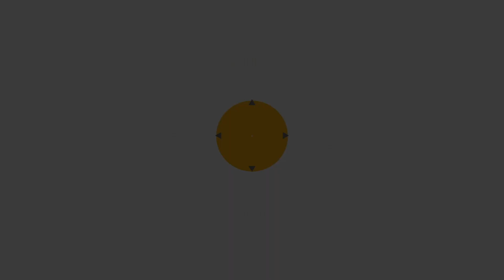手把手教你如何挑选、养护圣诞树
在欢庆圣诞节的传统中，圣诞树作为节日的象征，扮演着不可或缺的角色。家家户户在节日里都会精心选择一棵圣诞树来装饰，增添节日的氛围。但是，面对真树和假树的选择，很多人会陷入犹豫。这里我们来探讨一下如何选择和养护圣诞树。